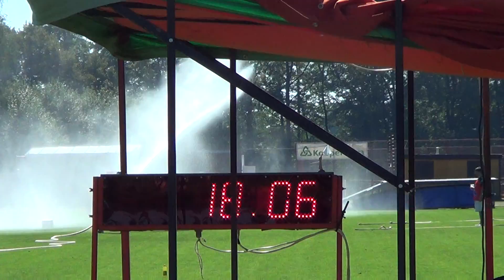SDH Dvorce muži 18:06 -- THL Nová Včelnice 7.9.2013